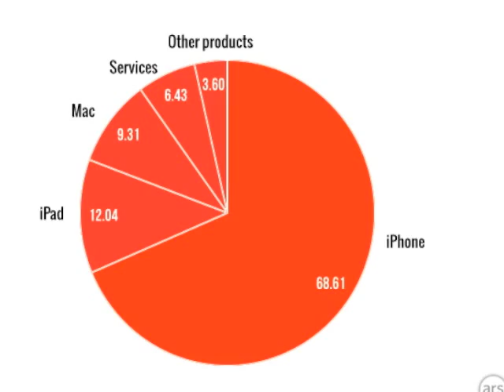apple information 4th block